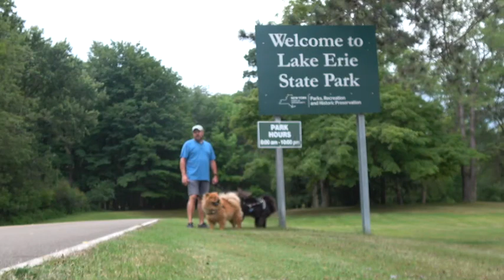Lake Erie State Park - Allegany Region | ZEPHYR TRAVELS - RV Lifestyle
There is nothing more our dogs like than a walk on the beach!  I am sure they were surprised when we got to the beach at Lake Erie State Park to find it rocky and covered in stones.

We had never heard of Lake Erie State Park before one of our friends in our Airstream Club suggested it.  Since this is our summer of camping local, and we are focused on staying at state parks, we thought we would give Lake Erie a try.

We stayed in site 17 with an awesome view of the lake out our back window.  Our site was gravel and was level side to side but did have a slope towards the lake so be sure to use your wheel chocks!  The site had 30 and 50 amp electric but no water for sewer hook-ups.  Not all of the sites have the same electric hook ups, and some have none, so be sure to check if the site you are reserving has what you need.

We found most of the sites are open with a few trees to provide shade.  The sites are very well spaced with 40’ plus between you and your neighbor.  Each site included a picnic table and a fire ring. The ranger’s office sells firewood for $5 per bundle.

The park is limited on amenities, but it does include two playgrounds, disc golf and hiking trails. Although they call it a beach area, there are no life guards, so swimming is at your own risk.  The beach is very rocky and not very large.  We found the park worked well as a basecamp allowing us to travel to nearby attractions in Dunkirk and Erie PA.  The area has a developing wine business with numerous wineries nearby to visit.  There is also the historic Dunkirk Lighthouse which also happens to be the starting point of the War of 1812.

We enjoyed our 4 night stay at the park.  We were joined by friends from our Airstream Club and shared socially-distant happy hours every evening.  We would recommend this park to others that are looking for a peaceful place to camp in the Western New York area.

Zephyr

Lake Erie State Park
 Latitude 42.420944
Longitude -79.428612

I Miss The Beach
Written By: Michael Thomas Geiger

Summer Sun
Written By: Klaas Laurens Huttinga, Rik Hendrikus Marinus van Dun, Jonathan Thomas Jubels
Performed By: Noah Smith

RV:  2017 Airstream 28 Flying Cloud
Truck:  2015 Ford F150 Platinum 3.5 Ecoboost
Bikes: Rad Power Bikes Rad Mini
Kayaks: Hobie Oasis 14'

CAMERA GEAR